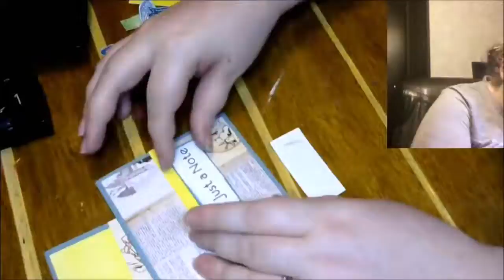Sped Up Live Crop/ Birthday Card Set/ SBC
Here is the sped up version of my live crop stream on scrapbook blessings club